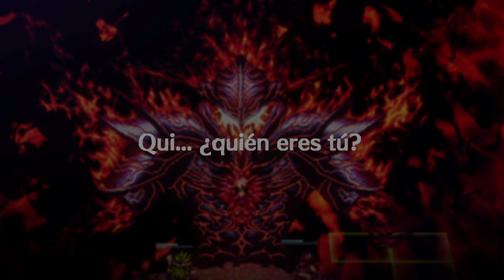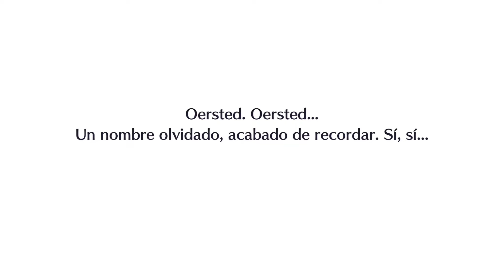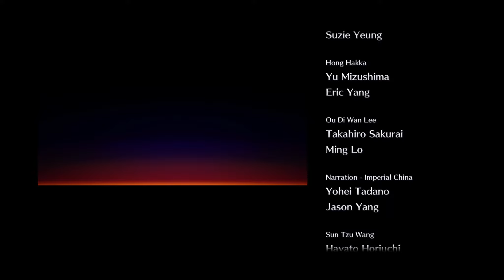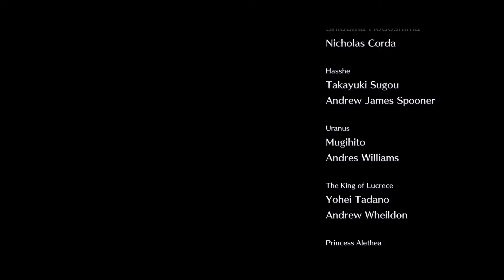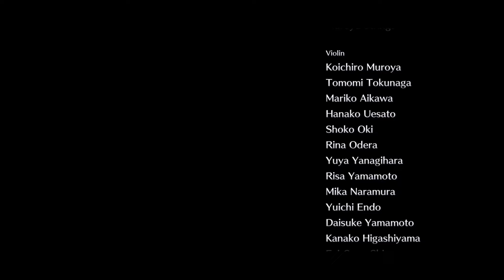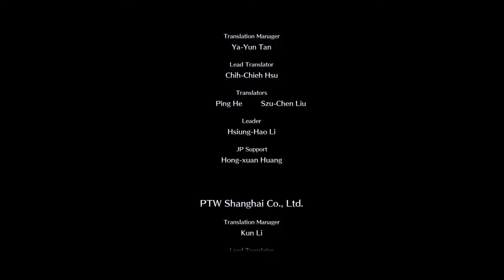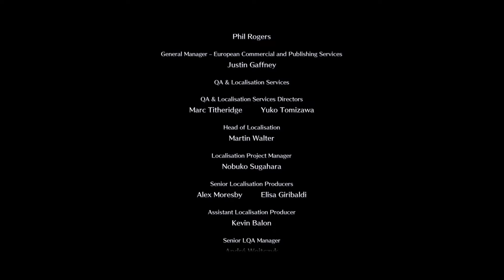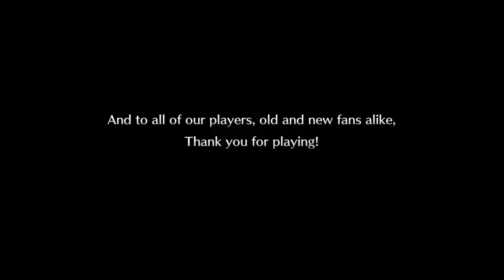FINAL VERDADERO (LIVE A DREAM) ☀️ LIVE A LIVE REMAKE ☀️ Guía Español Nintendo Switch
VERSIÓN PERFECTA DEL FINAL VERDADERO, en realidad.
No es por presumir pero... si es que Aho(dio)star, ejejejejeje.

Todos los caminos llevan al mismo lugar, todo empieza y acaba en ODIO.
Una vez todos los actores de esta obra que es la vida estén sobre el escenario, ¿Qué ocurrirá?
ODIO lo consumirá todo o tal vez, todavía quede algo de ese héroe que una vez quiso salvarlo todo.
Live A Live es una de esas joyas que por el momento en el que salía se quedase únicamente en Japón haciendo que gran parte del mundo no fuese capaz de disfrutar de uno de esos viajes que guste o no acaban volviéndose LEYENDA.
8 ESCENARIOS a totalmente diferentes  con personalidad propia y totalmente diferentes lo unos de los otros hasta acabar en un único momento común inolvidable.
Podría hablar mucho de esta joya pero creo que es una de esas pocas veces en las que cuanto menos se sabe mejor para todos. ODIO la gente que hace spoilers con el objetivo de estropear la experiencia a los demás.

Un reparto de artistas y genios increíbles, unos valores de producción brutales, el HD-2D llevado al siguiente nivel y... el renacer de la LEYENDA.

Una JOYA que todos deberían disfrutar.